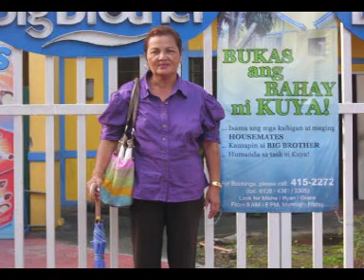christmas wont be the same without you.mpg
Christmas won't be the same without you

Christmas won't be the same if you go

All I need to see standing by my Christmas tree